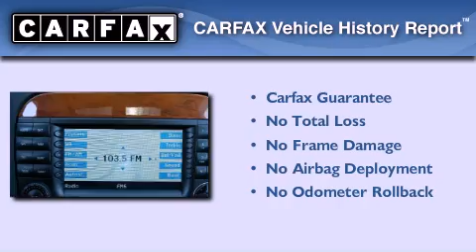Preowned 2006 Mercedes-Benz Collierville TN 38017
We are proud to present this 2006 Mercedes-Benz  .

 We have been honored to serve the Collierville TN area , we promise that your experience at our dealership will exceed your expectations !

 Year : 2006
 Make : Mercedes-Benz
 Model :
 Engine : V8 4.3 Liter
 Trans . : Automatic
 Exterior : Gray
 Miles : 97,506
 Interior : Gray

 4605 S. Houston Levee Rd.